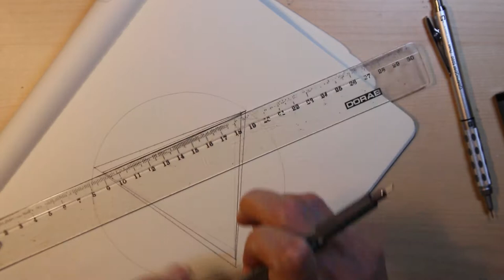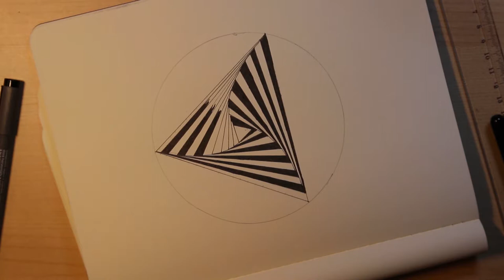Inktober - Day 24